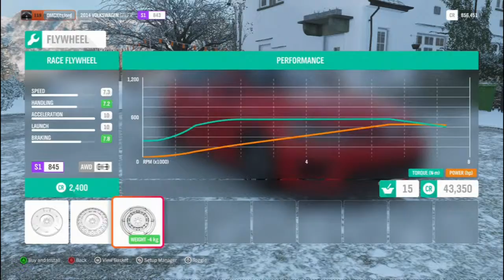Golf R Build (Forza Horizon 4)